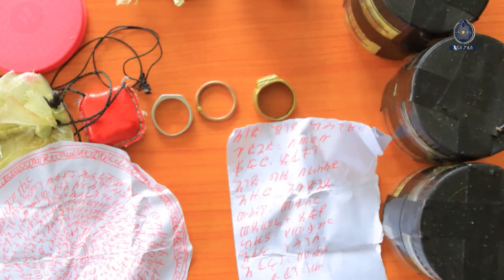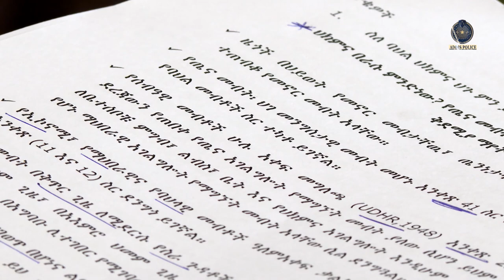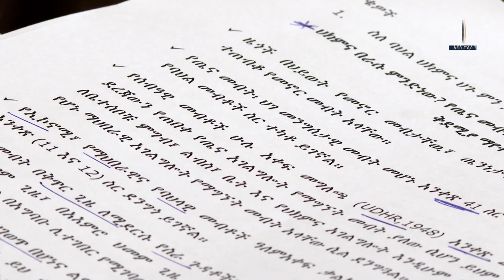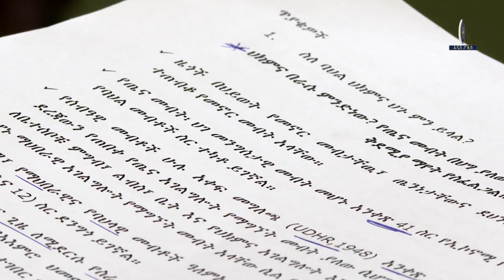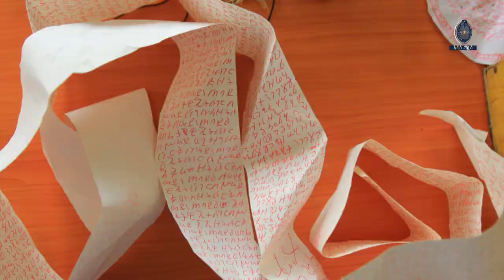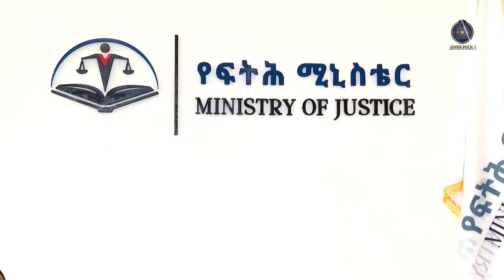የባህል መድሃኒት አውቃለዉ በማለት ወንጀል የፈፀመው ግለሰብ 12 8 2016